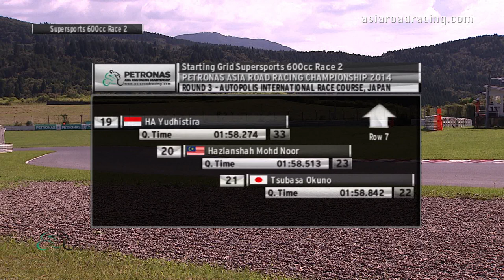2014 ARRC Autopolis: SuperSports 600cc Race 2 (FULL)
The complete race of the SuperSports 600cc Race 2 from Round 3 of the PETRONAS Asia Road Racing Championship held at Autopolis International Racing Course, Japan.